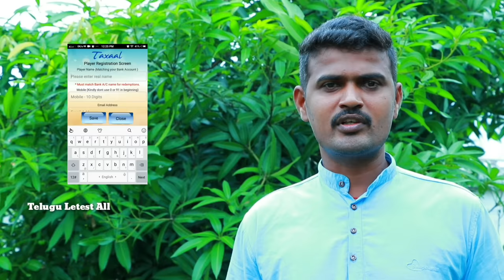Guttaku sithapalkayalaku pothe manu || village custard apple || village comedy || telugu letest all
Guttaku sithapalkayalaku pothe manu || custard apple || village comedy || telugu letest all

my whatsap no 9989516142 only msg no call